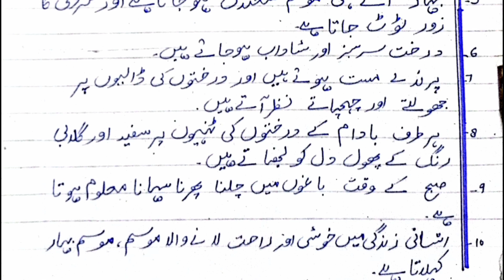Write 10 lines essay on Pleasant season || Mosam e bahar in urdu.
In this video we are going to write 10 lines essay on Pleasant season.

مضمون: موسم بہار

موسم بہار کا موسم میرا پسندیدہ ہے. بہار کو خوشیوں کا موسم کہا جاتا ہے ۔ موسم بہار رنگوں اور پرا امن فطرت کے ساتھ آتا

ہے + موسم بہار ضروری میں شروع ہوتا ہے ،

اور اپریل تک رہتا ہے ۔

بہار آتے ہی موسم متعدل ہو جاتا ہے اور سردی کا

زور ٹوٹ جاتا ہے۔

درخت سرسبز اور شاداب ہو جاتے ہیں۔

پرندے مست ہوتے ہیں اور درختوں کی ڈالیوں پر جھولتے اور چہچہاتے نظر آتے ہیں ہر طرف بادام کے درختوں کی ٹہنیوں پر سفید اور گلابی

راہم رنگ کے پھول دل کو لبھناتے ہیں صبح کے وقت باغوں میں چلنا پھرنا سہانا معلوم ہوتا

ہے۔

انسانی زندگی میں خوشی اور راحت لانے والا موسم ، موسم بہار